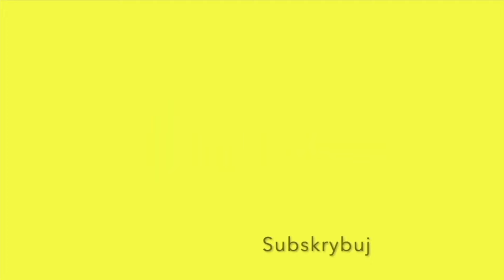Znani Polacy i aktorzy, którzy zagrali ich w filmach. Szokujące podobieństwo!?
W dzisiejszym odcinku przypomnimy sobie ponad 20 kultowych postaci o których powstał film lub serial i aktorów, którzy wcielili się w ich role. Znajda sie tu miedzy innymi Lech Wałęsa, Jan Paweł II czy Jerzy Popiełuszko

🔥 Jeśli podobał Ci się film będziemy wdzięczni za łapkę w górę i komentarz dla zasięgu!

Kto zagral papieza?
Kto zagral Kaczynsiego
Kto zagral Agate Mróz
Kto zagrał w filmie Smoleńsk